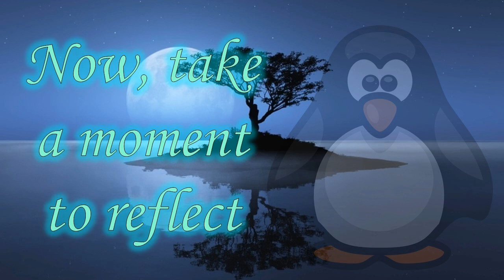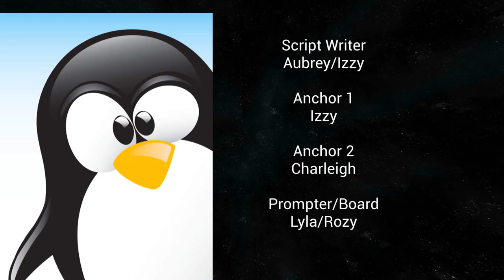Morning News 2023-01-26